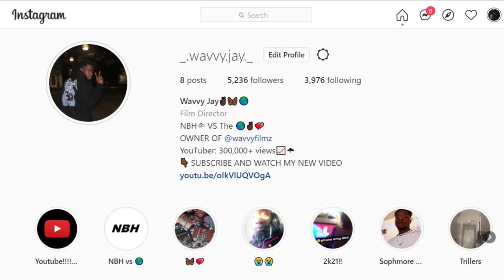STRAIGHT OR CURVED PART 2 | *MUST WATCH!!!*